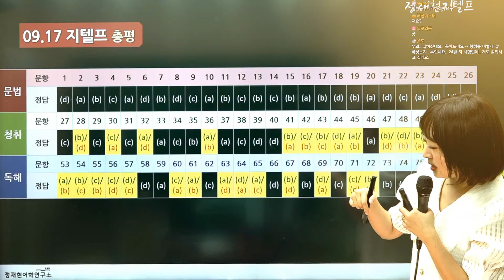521회 지텔프 시험 가장 빠르고, 정확한 정답 발표!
521회 지텔프 시험 가장 빠르고, 정확한 정답 발표!

지텔프 정답 라이브 안내
01.문법 정답 공개 (오후 6시 이전)
02.전체 정답 공개 LIVE (오후 10시)